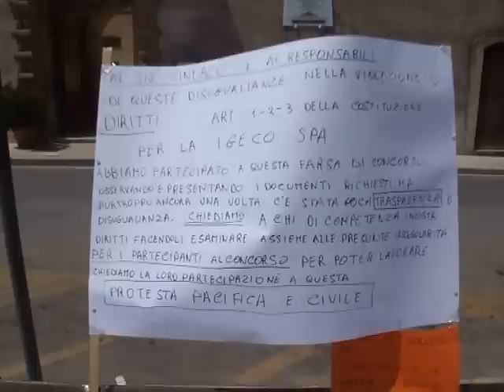Viv@voce. Savesi che protestano, con questo cartello, davanti al Palazzo municipale ...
Sava (Ta). Lunedì 6 maggio 2013. Cartello di protesta  rivolto al sindaco Dario IAIA e alla IGECO  s.p.a. ...